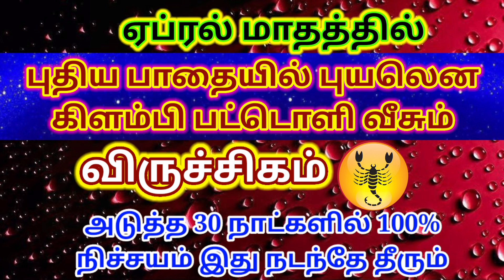ஏப்ரல் மாத ராசி பலன் 2023/ ஏப்ரல் மாத ராசி பலன் 2023/ april matha rasi palan 2023/rasipalan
எங்களிடம் துல்லியமாக   ஜாதகம் கணிக்கப்படும். தேவை எனில் அனுவும் .தொடர்புக்கு 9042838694 (Office WhatsApp Number) available only 10:00 am to 06:00 pm..

நன்றி 🙏.
00:00 -பஞ்சாங்கம்
00:06 -மேஷம்/Mesham/Aries
07:14 -ரிஷபம்/Rishabam/Taurus
13:18 -மிதுனம்/Mithunam/Gemini
18:18 -கடகம்/Kadagam/Cancer
24:05 -சிம்மம்/Simmam/Leo
29:11 -கன்னி/Kanni/Virgo
33:46 -துலாம்/Thulam/Libra
37:58 -விருச்சகம்/Viruchigam/Scorpio
42:47 -தனுசு/Dhanusu/Sagittarius
48:01 -மகரம்/Magaram/Capricorn
52:40 -கும்பம்/Kumbam/Aquarius
58:13 -மீனம்/Meenam/Pisces
Keywords;
April month horoscope 2023 in tamil/
April month rasi palan 2023 in tamil/
April month astrology 2023 in tamil/
April matha rasi palan 2023 in tamil/
April madha rasi palan 2023 in tamil/
April month rasi palan 2023/
April month horoscope 2023/
April month astrology 2023/

மேஷம்  ஏப்ரல் மாத ராசி பலன் 2023/
ரிஷபம் ஏப்ரல்  மாத ராசி பலன் 2023/
மிதுனம் ஏப்ரல் மாத ராசி பலன் 2023/
கடகம் ஏப்ரல் மாத ராசி பலன் 2023/
சிம்மம் ஏப்ரல் மாத ராசி பலன் 2023/
கன்னி ஏப்ரல் மாத ராசி பலன் 2023/
துலாம் ஏப்ரல் மாத ராசி பலன் 2023/
விருச்சிகம் ஏப்ரல் மாத ராசி பலன் 2023/
தனுசு ஏப்ரல் மாத ராசி பலன் 2023/
மகரம் ஏப்ரல் மாத ராசி பலன் 2023/
கும்பம் ஏப்ரல்  மாத ராசி பலன் 2023/
 மீனம் ஏப்ரல்  மாத ராசி பலன் 2023/

April month rasi palan 2023 Dhanusu in tami/ April month rasi palan 2023 magaram in tamil/
April month rasi palan 2023 kumbam in tamil/
April month rasi palan 2023 meenam in tamil/

ஏப்ரல் மாத ராசி பலன் 2023 மேஷம்/
ஏப்ரல் மாத ராசி பலன் 2023 ரிஷபம்/
ஏப்ரல் மாத ராசி பலன் 2023 மிதுனம்/
ஏப்ரல் மாத ராசி பலன் 2023 கடகம்/
ஏப்ரல் மாத ராசி பலன் 2023 சிம்மம்/
ஏப்ரல் மாத ராசி பலன் 2023 கன்னி/
ஏப்ரல் மாத ராசி பலன் 2023 துலாம்/
ஏப்ரல் மாத ராசி பலன் 2023 விருச்சிகம்/
ஏப்ரல் மாத ராசி பலன் 2023 தனுசு/
ஏப்ரல் மாத ராசி பலன் 2023 மகரம்/
ஏப்ரல் மாத ராசி பலன் 2023 கும்பம்/
ஏப்ரல் மாத ராசி பலன் 2023 மீனம்/

2023 மேஷ ராசி  ஏப்ரல் மாத ராசி பலன்/
2023 ரிஷப ராசி  ஏப்ரல் மாத ராசி பலன்/
2023 மிதுன ராசி  ஏப்ரல் மாத ராசி பலன்/
2023 கடக ராசி ஏப்ரல் மாத ராசி பலன்/
2023 சிம்ம ராசி  ஏப்ரல் மாத ராசி பலன்/
2023 கன்னி ராசி  ஏப்ரல் மாத ராசி பலன்/
2023 துலாம் ராசி ஏப்ரல்  மாத ராசி பலன்/
2023 விருச்சிக ராசி ஏப்ரல்  மாத ராசி பலன்/
 2023 தனுசு ராசி ஏப்ரல்  மாத ராசி பலன்/
2023 மகர ராசி ஏப்ரல்  மாத ராசி பலன்/ 2023 கும்ப ராசி ஏப்ரல்  மாத ராசி பலன்/ 2023 மீன ராசி ஏப்ரல்  மாத ராசி பலன்/